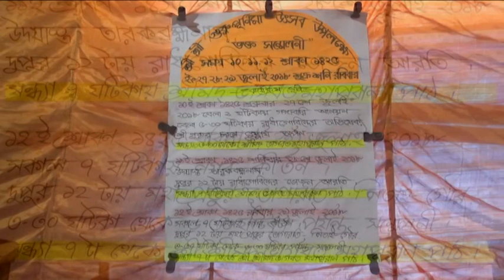Swami Jyotirmayananda on Tridibosiyo Vakto Sommeloni & Bhagwat Katha Part 3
Tridibosiyo Vakto Sommeloni & Bhagwat Katha Part 3